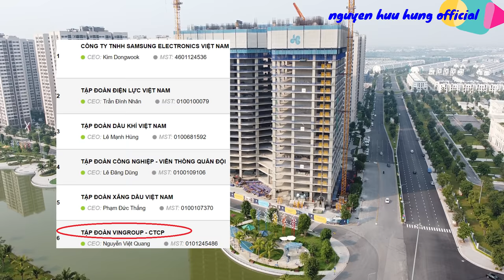Soi quy mô Vingroup & khám phá DUBAI phiên bản VN - Vinhomes Ocean Park sau 24 tháng thi công | 4K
Chào mừng các bạn đến với Nguyen Huu Hung Offcial.
Video này sẽ giới thiệu đến bạn toàn cảnh khu đô thị Vinhomes Ocean Park tại Gia Lâm, Hà Nội sau gần 24 tháng thi công.
Đồng thời cũng so sánh quy mô của Vingroup với các công ty toàn cầu lớn trên thế giới.
Rất mong nhận được góp ý từ mọi người :D.
Cảm ơn các bạn đã đón xem video :D.